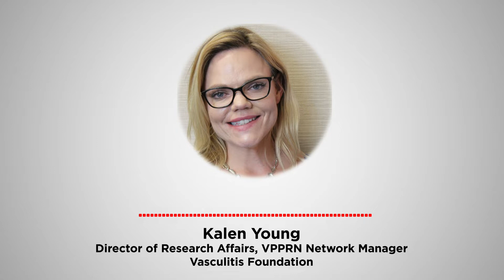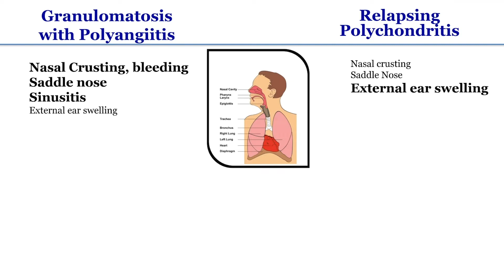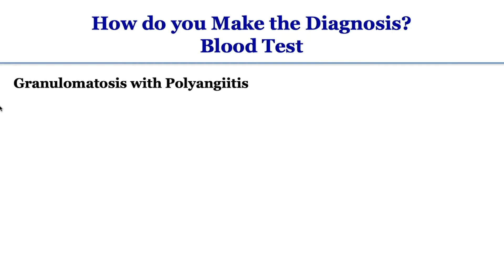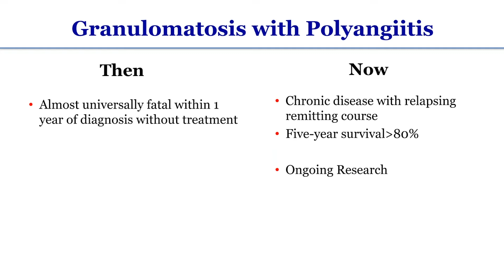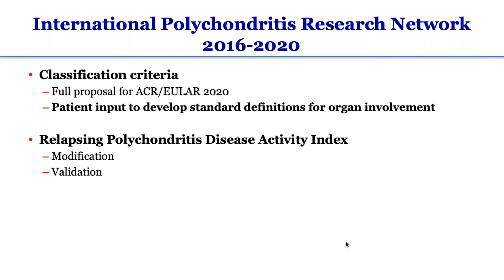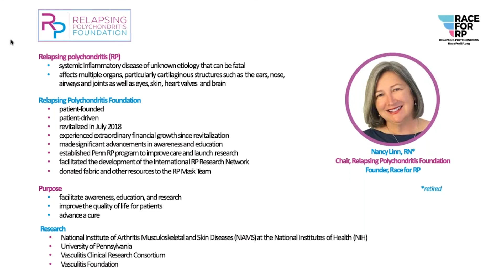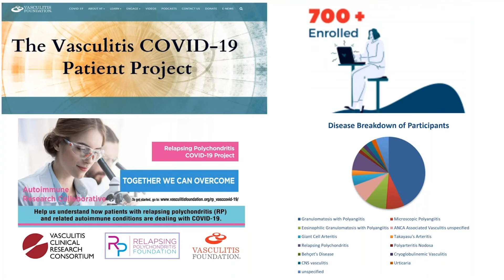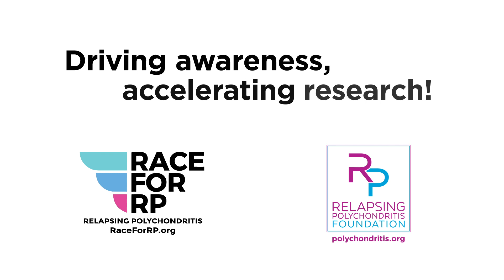Vasculitis Foundation Relapsing Polychondritis Webinar